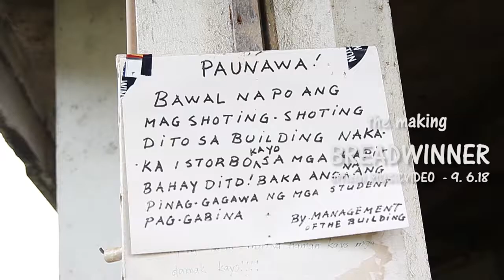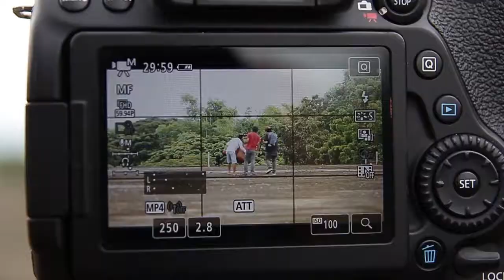GEO ONG MV